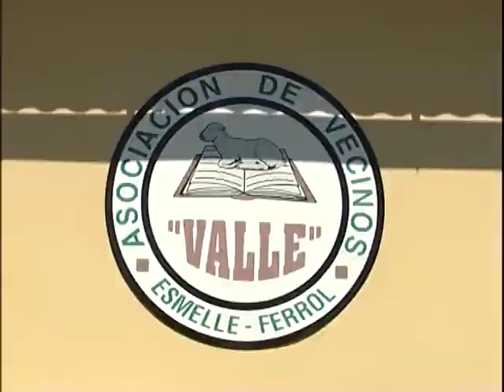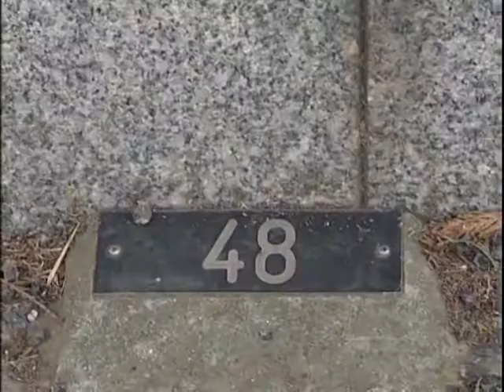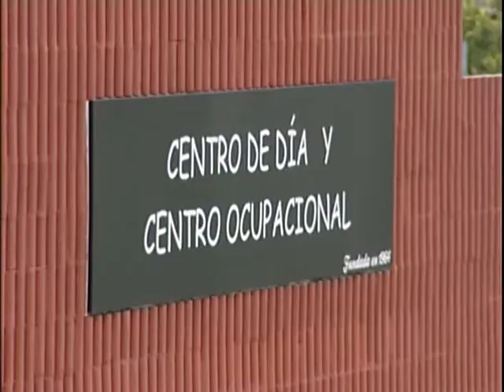INFORMATIVO 31 10 2018